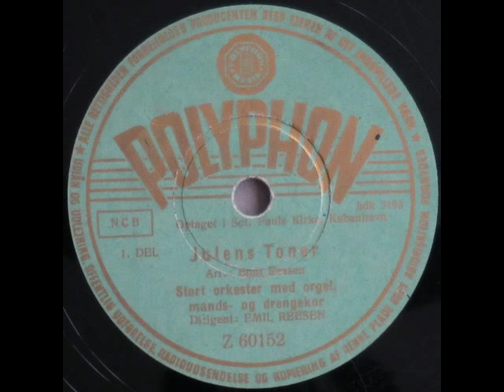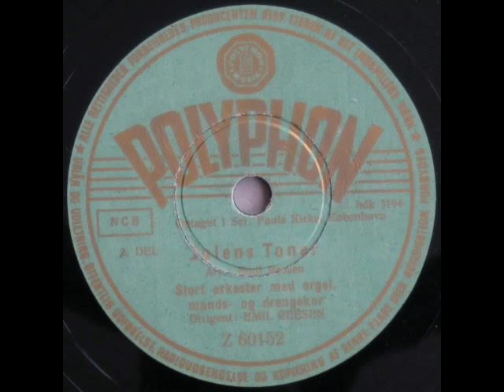Julens Toner - Emil Reesen 1955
Julens toner

Arrangement: Emil Reesen

Stort orkester med orgel, mands- og drengekor
Dirigent Emil Reesen

Optaget i Sct. Pauls kirke, København

Det kimer nu til julefest (Balle / Grundtvig)
Et Barn er født i Bethlehem (Tyskland-Berggreen / Grundtvig)
Julen har bragt vesignet bud (Weyse / Ingemann)
Glade jul, dejlige jul (Gruber / Ingemann)
Velkommen igen Guds engle små (Berggreen / Grundtvig)
Dejlig er den himmel blå (Meidell / Grundtvig)
Sikken voldsom trængsel og alarm (Emil Hornemann / Faber)
Højt fra træets grønne top (Emil Hornemann / Faber)

1955